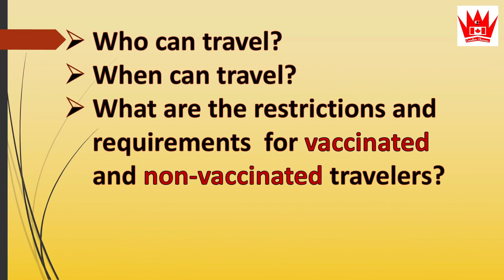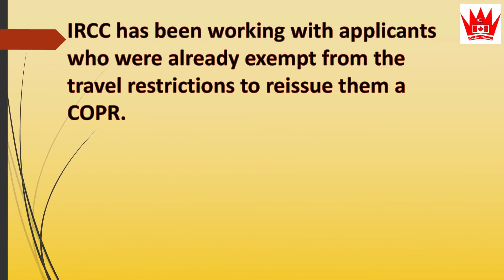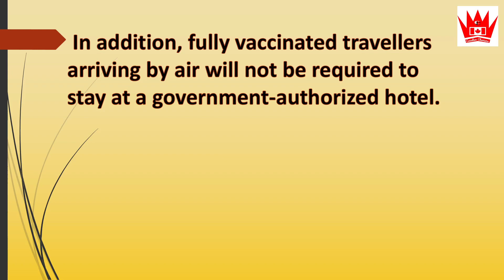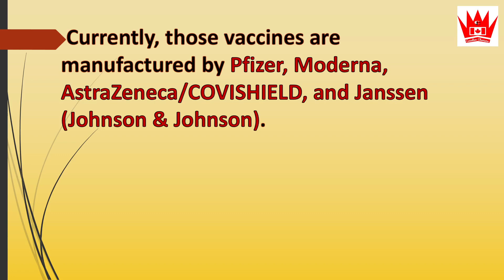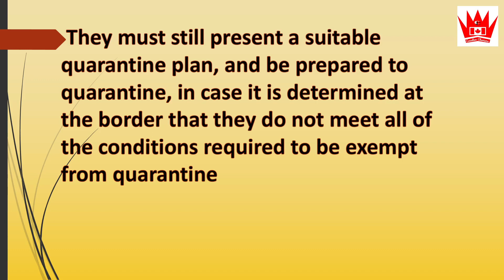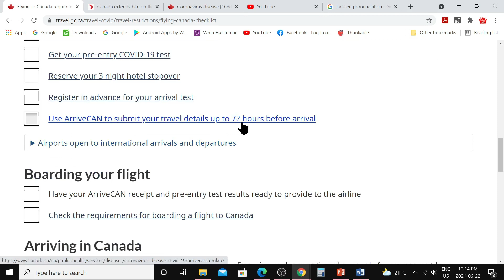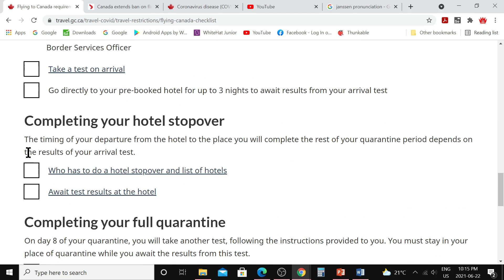New update! Canada Eases Travel Restrictions | COPR Holders can Travel to Canada|Canada Immigration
Canada Eases Travel Restrictions...
All valid COPR holders can now travel to Canada effective 21st June.
Canada quarantine requirements have been eased effective 5th July.
India Canada flight ban has been extended for 30 days.

Canadian Charisma: Canada Immigration
This channel provides information about immigration Canada and help people to apply for the Canada PR process: how to check your eligibility, check your CRS score, Express Entry Profile creation & update, PNP, and many more… which can save you a lot of money